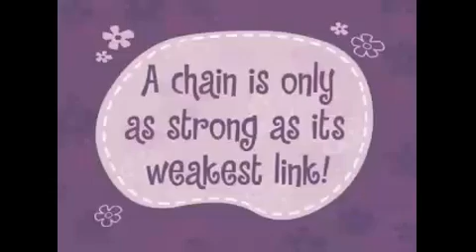Dont Yank My Chain.mp4